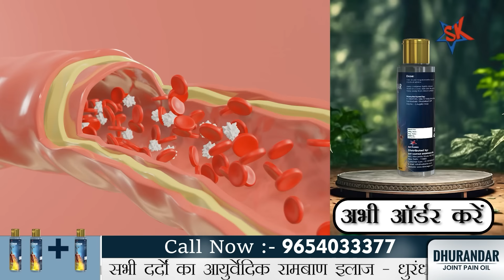ठंड में बढ़ने लगा घुटनों का दर्द? अपनाएं ये आयुर्वेदिक उपाय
जोड़ों और मांसपेशियों के दर्द के लिए नैनो तकनीक, प्राकृतिक हर्बल फॉर्मूला। दुरंधर तेल दर्द से तुरंत राहत देता है और लगाने पर धुंआ देता है, जो इसे दूसरों से अलग बनाता है। यह तेल 30 सेकंड में जोड़ों का दर्द, हड्डियों का दर्द और गर्दन के दर्द से छुटकारा दिलाता है, और पुराने दर्द को भी पल भर में ठीक करता है। 100% सुरक्षित और रसायनों के बिना, इसे हाथ पर लगाने पर तुरंत धुआं निकलना शुरू हो जाता है। जोड़ों के दर्द या गठिया से पीड़ित हैं तो आपके लिए एक आश्चर्यजनक तकनीक। इस तेल के उपयोग से आप दर्द से छुटकारा पा सकते हैं।
1. यह मांसपेशियों के दर्द, गर्दन के दर्द, जोड़ों के दर्द से तुरंत राहत दिलाता है।
2. रसायनों और दुष्प्रभावों के बिना उपयोग करने के लिए 100% सुरक्षित।
3. जोड़ों का दर्द, हड्डियों का दर्द 30 सेकंड में गायब हो जाता है।
4. पुराना दर्द भी पल भर में ठीक कर देता है।
5. जोड़ों का दर्द या गठिया, पल भर में धुएं में बदल जाता है।
6. अगर आप इस तेल को अपने हाथ पर लगाएंगे तो तुरंत धुआं निकलने लगेगा। आपका पुराना दर्द भी धुएं में उड़ जाएगा।
Nano technology, natural herbal formula for joint and muscle pain. Durandhar oil gives instant relief from pain and gives smoke when applied, which makes it different from others. This oil relieves joint pain, bone pain and neck pain in 30 seconds, and also cures chronic pain in a jiffy. 100% safe and without chemicals, it starts smoking immediately when applied on hand. An amazing technique for you if you are suffering from joint pain or arthritis. By using this oil you can get relief from pain.
1. It provides instant relief from muscle pain, neck pain, joint pain.
2. 100% safe to use without chemicals and side effects.
3. Joint pain, bone pain disappears in 30 seconds.
4. Even old pain gets cured in a moment.
5. Joint pain or arthritis turns into smoke in a moment.
6. If you apply this oil on your hands, smoke will start coming out immediately. Your old pain will also evaporate in the smoke.